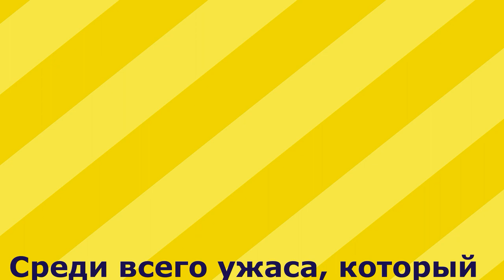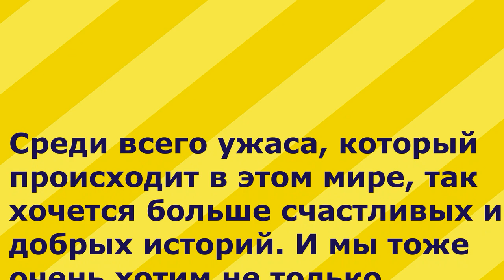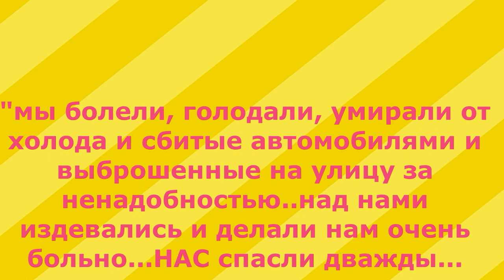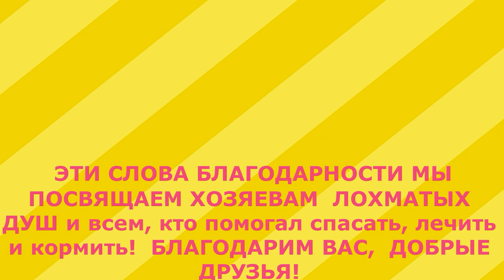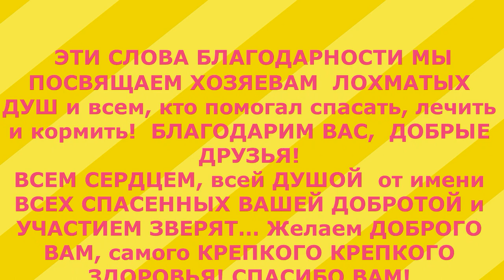Ад или Рай-2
Ад или Рай
Фильм №2 - счастливые истроии бывших выпускников Лохматой Души в семьях России, Европы и Америки

We are a non-profit Animal shelter (The city Gryazy, Lipetsk region, Russia) and depend on your donations to rescue, surgery, treatment, maintenance, socialization and further placement in families for dogs, puppies and cats. More than 800 homeless dogs and cats have found home and protection in our shelter "Lohmataya Dusha"(Fuzzy Soul) today. There are a lot of injured and old animals among them. Our shelter is constantly in need of food and money for payment of veterinary assistance. And now the administration of the city closes our shelter and all saved animals will be back in the street, where they will be caught and destroyed. Support us! Help us to buy land and to move on a new place ... Help to save lives of our animals!!!
If every channel subscriber reading these lines, donates $10, total assistance will be transformed in CHANCE for the LIFE of our pets.

Our account Bankkonto in EU: Deutsche Bank AG Sudiyan, Maria
IBAN: DE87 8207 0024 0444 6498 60 BIC/SWIFT-Code: DEUTDEDBERF

О питомцах ЛОХМАТОЙ ДУШИ,  нашедших свой дом. Часть 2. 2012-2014.
Всё таки жизнь - удивительная штука!...
Не бойтесь брать животных с улицы или приюта — это самые любящие и благодарные существа на свете.
Дорогие мои Друзья!
Я не знаю, какие слова Вам сказать в данный момент, чтобы передать ту Благодарность, что рвется из сердца…СПАСИБО за то, что подарили им ДОМ И ТЕПЛО ВАШИХ СЕРДЕЦ!!!
Я всей моей Лохматой Душой ПИШУ ВАМ ЭТИ СЛОВА БЛАГОДАРНОСТИ… СПАСИБО! БЛАГОДАРЮ ВАС, мои ДОБРЫЕ ДРУЗЬЯ!
ВСЕМ СЕРДЦЕМ, всей ДУШОЙ я от имени ВСЕХ СПАСЕННЫХ ВАШЕЙ ДОБРОТОЙ и УЧАСТИЕМ ЗВЕРЯТ… Желаю ДОБРОГО ВАМ, самого КРЕПКОГО КРЕПКОГО ЗДОРОВЬЯ! СПАСИБО ВАМ!
И позвольте мне немного переиначить высказывание одного мудрого человека, однажды написавшего — КРАСОТА СПАСЕТ МИР. Да, МИР СПАСУТ ЛЮДИ с УДИВИТЕЛЬНО КРАСИВОЙ ДУШОЙ , наполненной Состраданием и Милосердием ко всему Живому!!! и я добавлю, чуточку переиначив…
ДОБРОТА СПАСЕТ МИР!!! ДОБРА ВАМ, ЛЮДИ!

Карты Сбербанка:
Visa Classic: 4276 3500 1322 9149
MasterCard: 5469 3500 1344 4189
Карта Альфа-Банка: 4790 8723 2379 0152
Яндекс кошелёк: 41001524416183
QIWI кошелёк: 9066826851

Голодные телефоны:
Билайн:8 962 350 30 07;
Билайн: 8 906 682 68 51;
Теле2: 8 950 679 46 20

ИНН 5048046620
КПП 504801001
Расчетный счет 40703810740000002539 в ПАО СБЕРБАНК
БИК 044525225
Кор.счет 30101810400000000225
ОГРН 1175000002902